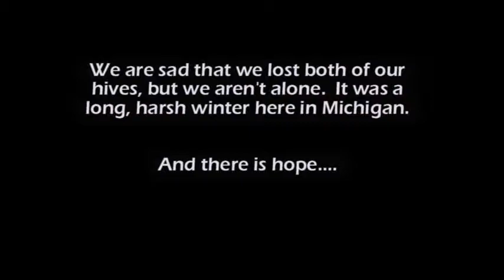Spring 2014 Hive Update: Dead Bees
We lost both of our hives this winter, and we're pretty bummed about it.  But we're going to move on and welcome our new bees.  Check out the interesting pictures we took!